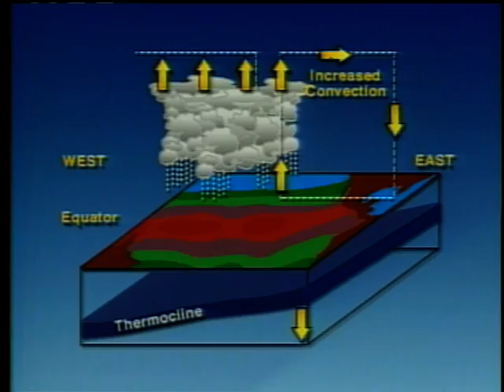What is El Nino ?